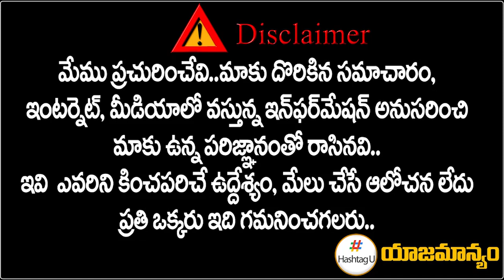Congress High Command Gives Full Support To TPCC Revanth Reddy || T COngress || Hashtag U